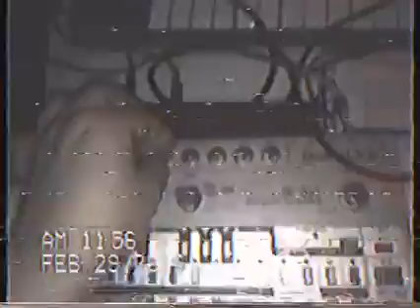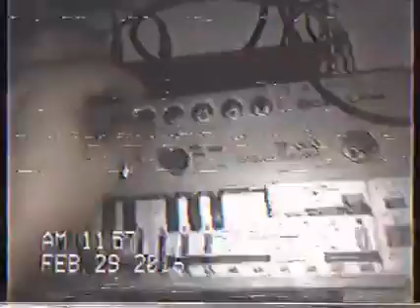The Waiting Room demo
Bitesized Acid Shorts from 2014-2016

a demo performance of a new track 'The Waiting Room' coming 2016